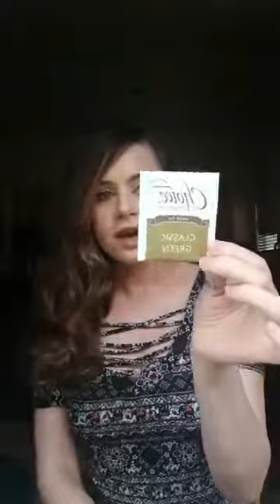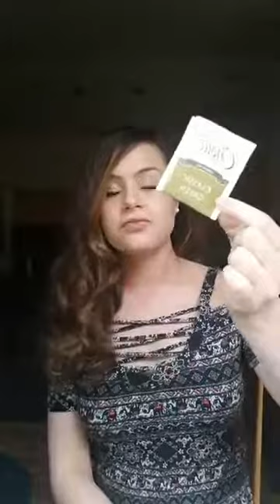How to lose weight after a baby without exercise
Lost over 50 pounds after having Luke! 🍼 Great weight loss tips and our new product that is selling like hot cakes! 💄